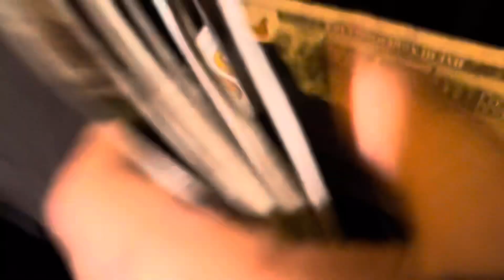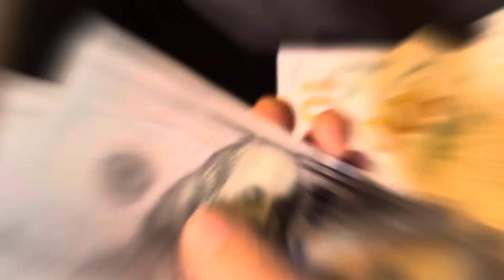We forced to paid 3,000$ Ransom so that they would not destroy our house and steal from us again!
Solving issue,3000$ payment! He tried to sell your property without permissions, Solving issue, With the cause of all previous problems and thefts!

We had to negotiate with the person who was the cause of all the old problems and damages and delays in the construction of our house!  Unfortunately, he was very greedy and irrational!  Although according to experts' estimates, he owed us about 4000 dollars, but he did not settle for less than 3000 dollars to solve the problem!  Considering the fact that we know that this person destroyed our house twice by different people, and we know that our rebar and water tank were stolen because of his problems with others, as based in our experience we are not trust the legal process in this country on the one hand and the problems that this person will continue to cause and create for us, on the other hand, was reasons for our acceptance to pay another 3000 dollars, which was not the right of this person.